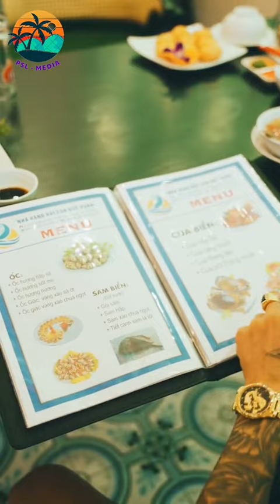🛑 Long Chín Ngón Đưa Khánh Sky Đi Ăn Chực Khắp Thanh Hoá